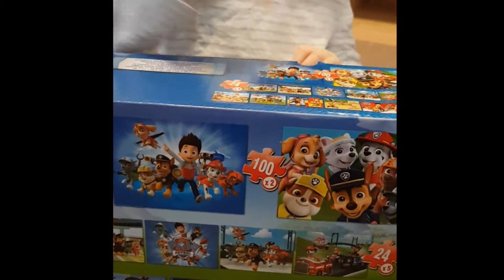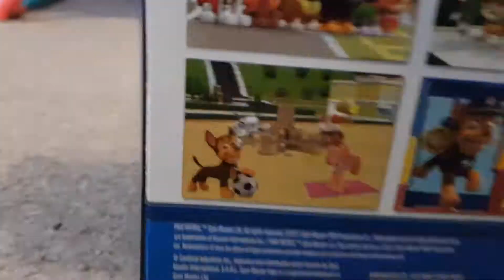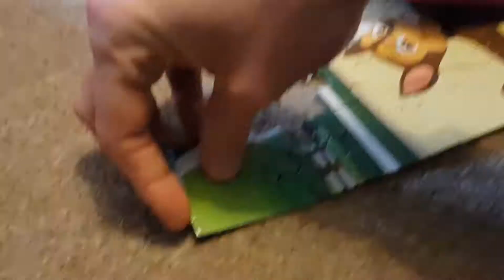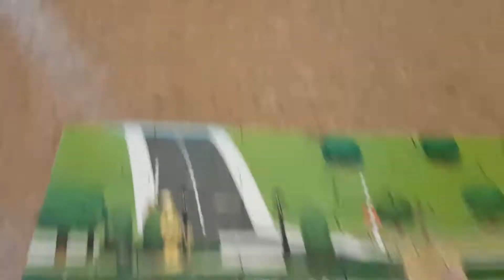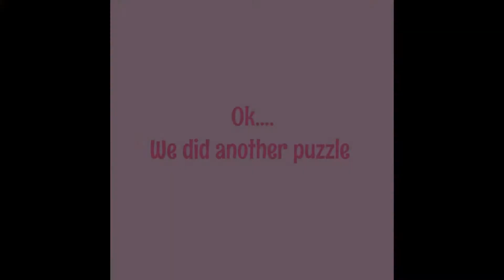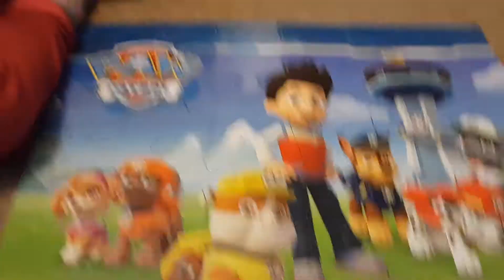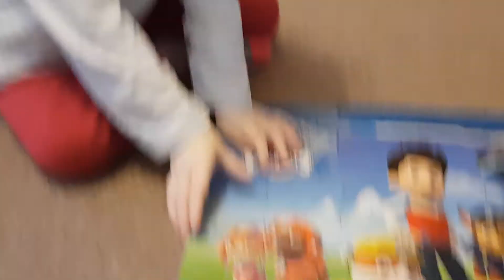PAW PATROL PUZZLES VIDEO WITH CHARLOTTE